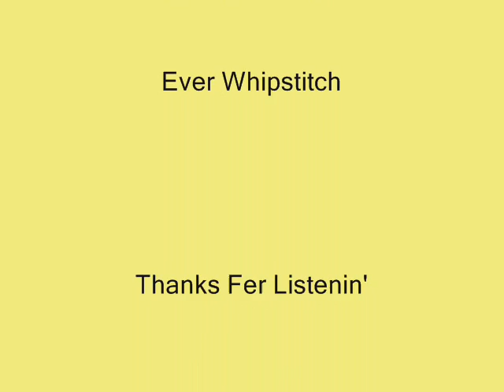I'm Gonna Tell Cousin Louie